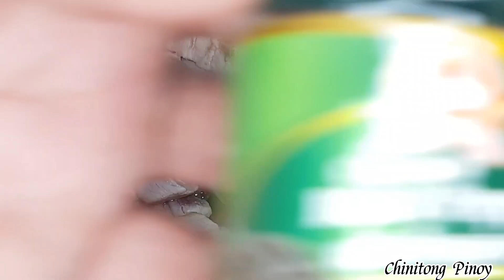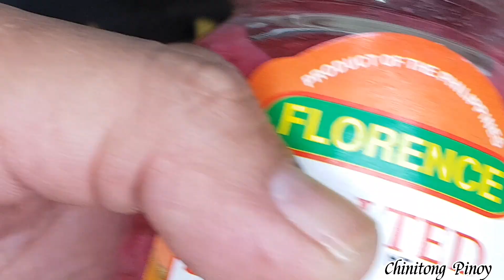Pinakbet (bet na bet) my own version